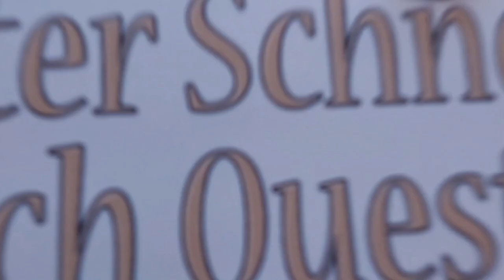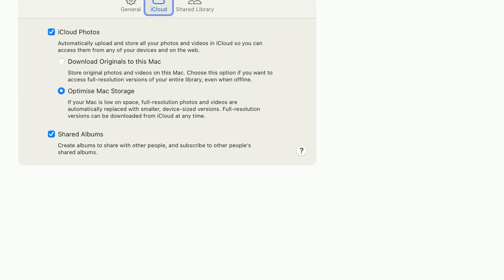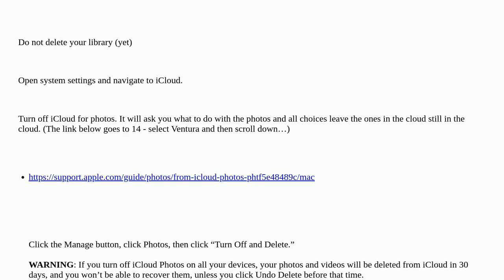Apple: How to free up Photos space on my Mac?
How to free up Photos space on my Mac?

A special thanks goes out to the community

  icloud photos macos ventura